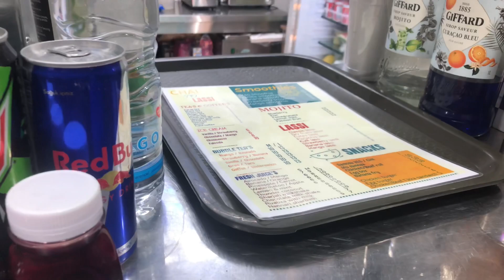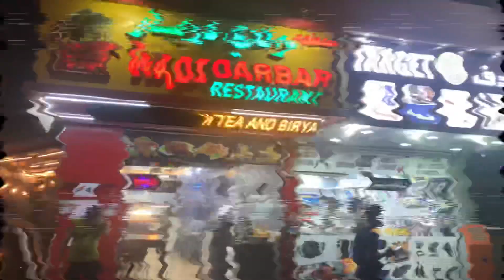Street food ඩුබායි | Dubai street food | stories of lash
Hi Guys,

This video is about our experience in Dubai street foods . Watch the video till the end so you will not miss fun 🤩

Cheers ❤️❤️

We do videos about food, travel, recipes, Hotel, cafe reviews and more fun videos.